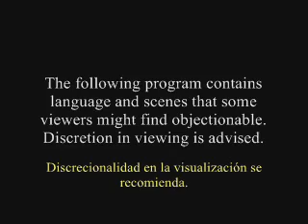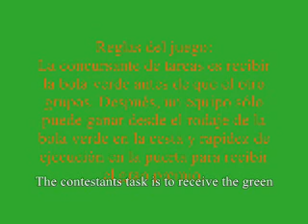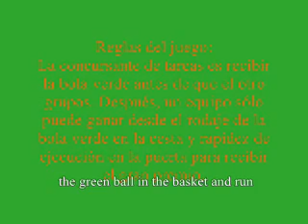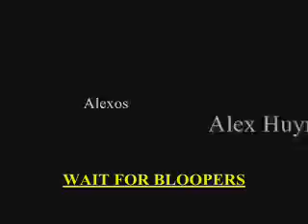The Amazing Race Ep.69 - Spanish 2H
Hello! Welcome to season 69 of The Amazing Race. For 69 years we have been testing the skills of many people, some successful and others failures. But today we are here for a special event to celebrate 69 years of this show. With new members and new tasks, six contestants from Wilson High School will be divided into two teams of three to try to complete tasks before the other team. This is Amazing Race!